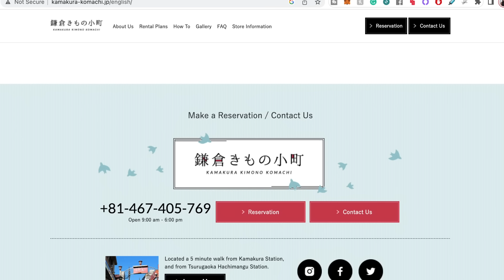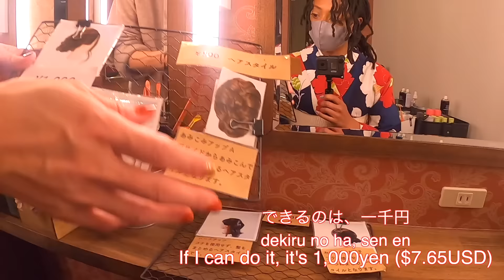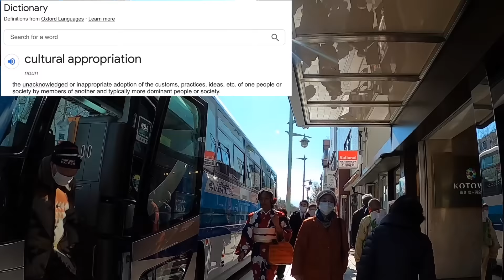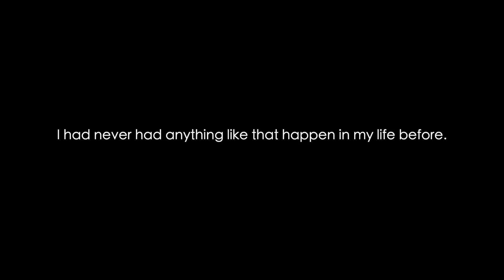I Got Stopped 5 Times! | Is THIS Appropriation? | They Don't Know I Speak Japanese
Can foreigners wear kimono in Japan?
0:00 Intro
1:34 How to Rent a Kimono in Japan
2:55 What Happens When a Black Girl Goes to a Japanese Hair Stylist
4:15 Called Out for Cultural Appropriation in Japan
5:50 Japanese React to my Kimono (How would you feel in these situations?)
7:00 They Don't Know I Speak Japanese...
9:09 Can Foreigners Were Kimonos? (Askin Japanese)
10:15 Fun with Japanese Kids
😂 So many people were talking about me, and they didn't realize I spoke Japanese! I guess I could have also added, "What Japanese Guys Think of Black Girls in the title too, huh 🤔...considering some of the responses in the video.

I am not fluent in Japanese, but I do my best! When I don't have Japanese written, it's because I understand what they're saying but not the exact words they're using. I don't recommend using my subtitles for studying so much. 😅

Here's my 6 hours in Kamakura and interactions with Japanese people!

*I made a free guidebook on how I study Japanese for language output. Feel free to use it
how-i-study-japanese-guidebook

🔥 Become conversational in Japanese, like me, with iTalki!
Get $10 USD in italki Credits when you purchase more than $20

🏵 Big thanks to @johnnyonwheels for helping me record this!